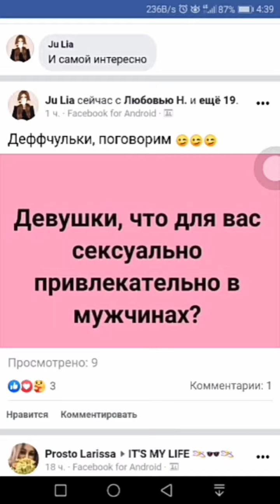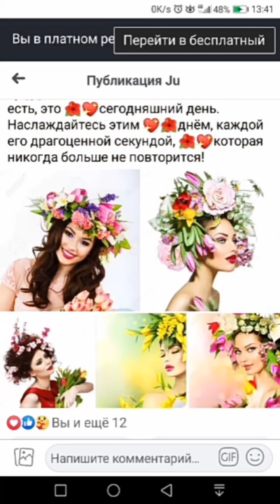СКУЛЬПТОРЫ🏛ХУДОЖНИКИ🏞ИСКУСТВО🏟💒🏗🏪♨️🌡🌟КРАСОТА СПАСЕТ МИР🌞🪐🌠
ОЧУМЕЛЫЕ РУЧКИ ПО ХЕРСОНСКИ)))